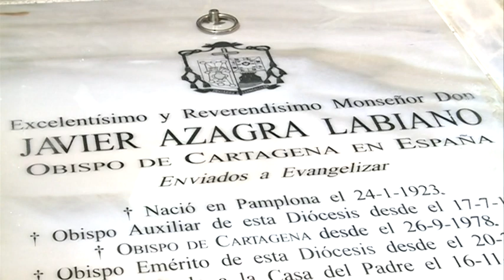17/11/2014 FUNERAL POR EL ALMA DE JAVIER AZAGRA